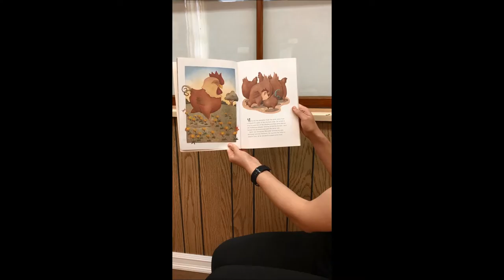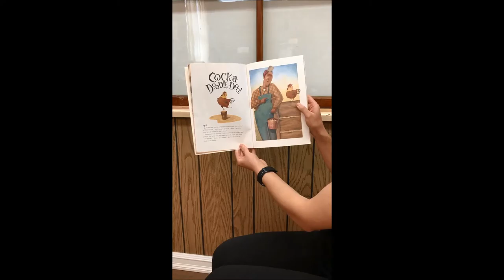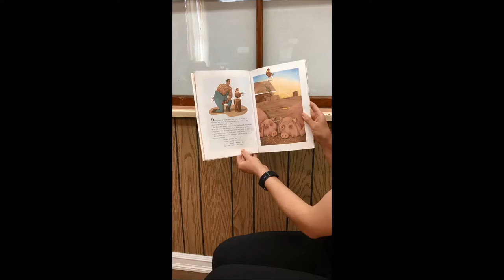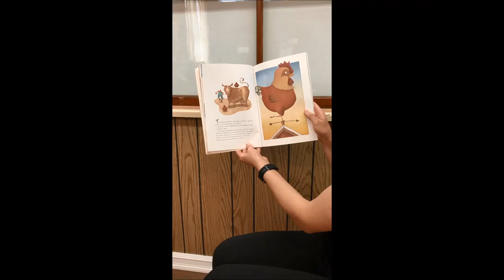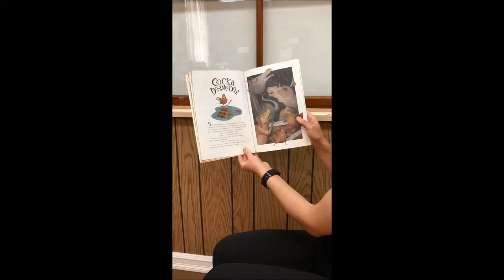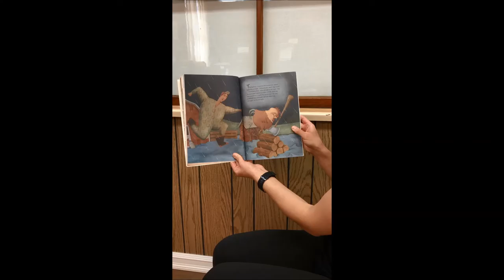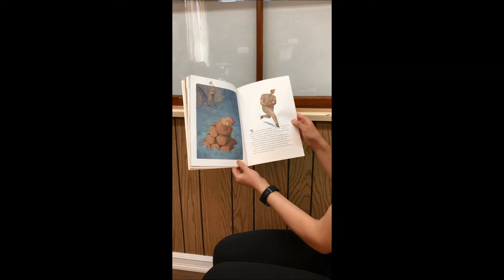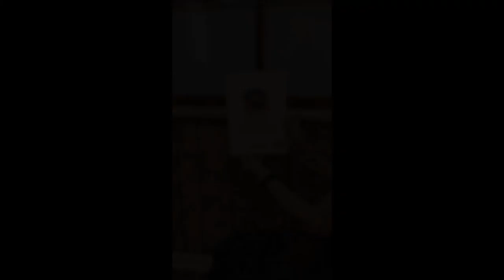Brewster Rooster Read Aloud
By: Berny Lucas & Russ Willms

Music from:
Fesliyan Studios music